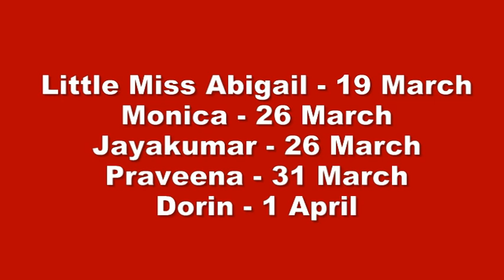Large Family Birthdays Snadalankawa March 31st, 2024